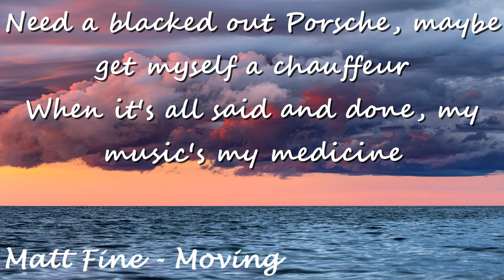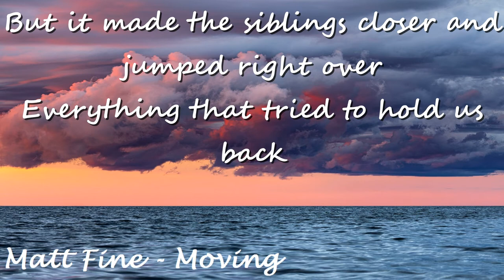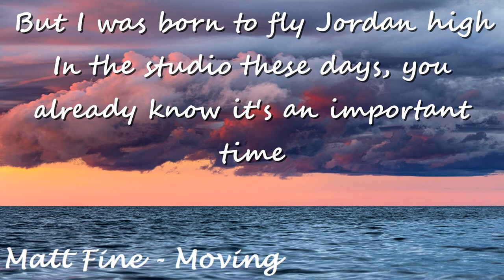matt fine - moving (lyrics)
Soutenez Matt Fine ❤️

lien website artiste : non disponible

🎤Lyrics:

I shoot shots like i'm number 30
Going 33 feet for a 3 peat, now thats deep
I was like 16 when I heard the Cater 3
Fast forward years later, I be writing 16's
I'm, hiding out somewhere?on?the?coast where they?could never find?me
Jeans and a black tee, coolin' making instrumentals where it's 70 degree's
When they ask me how I do it
It's my DNA and genes
Everything thats in between: out work the competition
Everything that's looking gold trust me dawg, it don't glisten
I've been only getting closer
Need a blacked out Porsche, maybe get myself a chauffeur
When it's all said and done, my music's my medicine
Never was the favorite son, but i'm shinning like a million suns
And if I died today, I know i've already won
And my effort each day, I gave it every single one
So how could I stop now?
Running out of pages in my notebook trying to jot down
Everything inside of my soul, trying to get it out loud
Detention almost every day I was a wild child,
That's what happens with a broken diagnosis, cause a breaking down family that'll rip you like a donor
But it made the siblings closer and jumped right over
Everything that tried to hold us back
But never that

Lately it's been do or die
I ain't gon' die, Imma just keep it moving
You know I stay fly, riding out side, ya ya yaLately it's been do or die
You know I stay fly, riding out side, ya ya ya

And if I never make it home, better play this song
And if you listening along, i'm so thankful
Terrapin Station, pulling inspiration
Lately i've been feeling so god damn Grateful
A friend of the devil can really be a friend of mine
Hope to be a positive source that you see online
Fox news bending stories just to stay alive
Only two times you'll see me in a suit and tie
Knowing i'm worth more than this 9-5
It knocked me down to the floor, I've been mortified
But I was born to fly Jordan high
In the studio these days, you already know it's an important time
Cause ain't no telling when i'm about to blow
Digging through the ground I finally found some gold
Even if it's taking long or going slow
Imma die for it

You know I stay fly, riding out side
Gotta keep the music looping